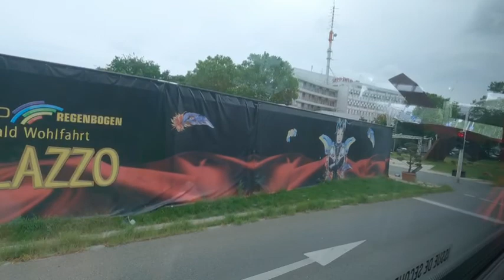Germany walking VLog Athwal Cooking Food and VLogs